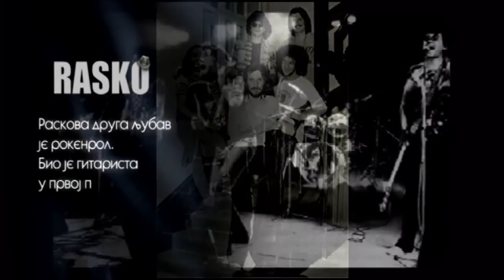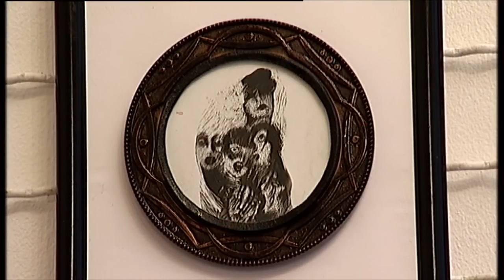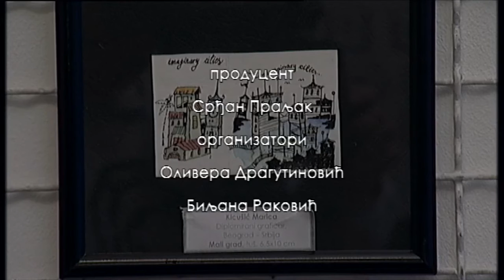SIMFONIJA OBLIKA Rasko MARINKOVIĆ i Vasa STOJANOVIĆ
Dva samouka srpska vajara. Jedan je predsednik Jesenjeg pariskog salona i njegov umetnički atelje u Parizu je pod zaštitom države. Drugi je dobitnik Palme u Kanu na manifestaciji Artistes du Monde, kao najtalentovaniji vajar po mišljenju žirija na čelu sa Pikasovom unukom Marinom.

Vasilije Vasa Stojanović je skulptor i slikar, rođen u Vršcu. Više od tri decenije živi u Nemačkoj.
Raško Marinković je u udžbenicima francuske istorije umetnosti 20. veka poznat kao skulptor RASKO. Rođen je u Čačku. Već četiri decenije živi i radi u Parizu gde u centru grada svetlosti ima svoj atelje koji je pod zaštitom države.

I Rasko i Vasa su samouki umetnici. Kao takvi, postali su elita evropske i svetske umetničke scene.
Vasa je u Kanu 2015. na izložbi Artistes du Monde, iz ruke Pikasove unuke, Marine Pikaso, koja je pokroviteljka ove manifestacije, dobio nagradu za sveukupno stvaralaštvo. Jedan je od najpopularnijih umetnika na umetničkim salonima na evropskom i američkom tlu.

Rasko je predsednik Jesenjeg pariskog salona 2015. Sa gorčinom govori o tome da među 7 hiljada prijava za ovu prestižnu umetničku manifestaciju nije bilo umetnika iz Srbije. A kaže da bi pored njega, mladi umetnici iz Srbije, sigurno dobili svoje mesto na najstarijem umetničkom salonu u gradu svetlosti.

Autor i urednik